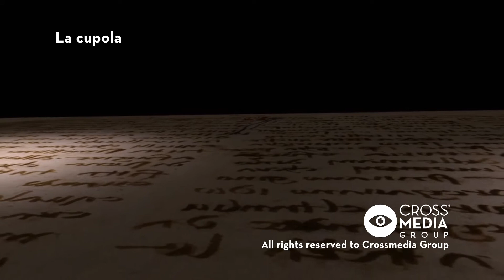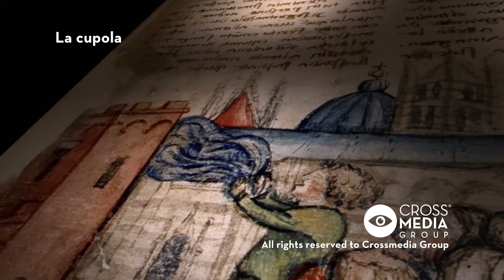Duomo di Siena - La cupola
Una volta entrati nel Duomo di Siena, è sufficiente alzare lo sguardo per scoprire la meravigliosa cupola esagonale sorretta da sei pilastri.

Crossmedia Group apre i suoi archivi e in queste settimane vi regala tanti contenuti per riempire le lunghe giornate di quarantena.
Viaggiamo, esploriamo, impariamo... rimanendo a casa!